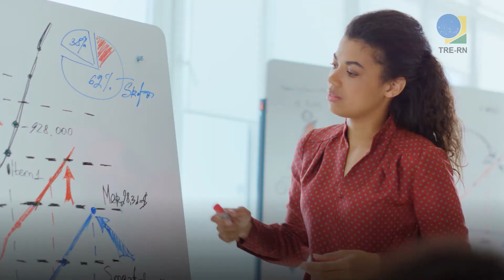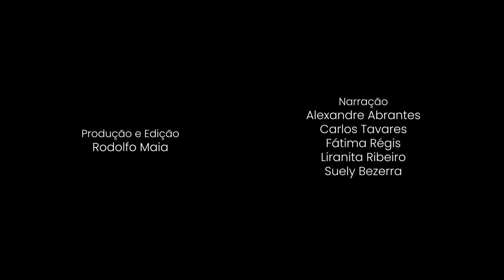Luta, sonho e glória - 90 anos da Justiça Eleitoral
O poema "Luta, sonho e glória" de autoria do servidor Alexandre Abrantes, faz parte de uma série de ações que o TRE-RN promove em comemoração aos 90 anos da Justiça Eleitoral.

A poesia, recitada por servidores, homenageia a história e as conquistas democráticas em 90 anos da Justiça Eleitoral.